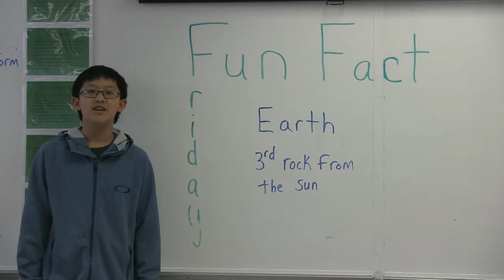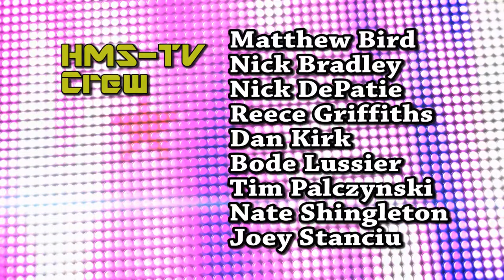HMS Today 04/03/2015